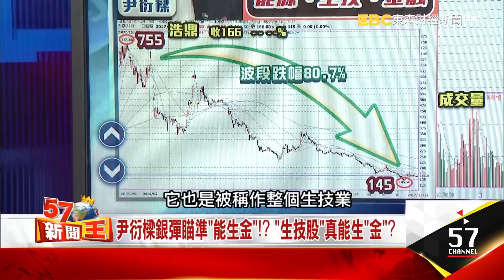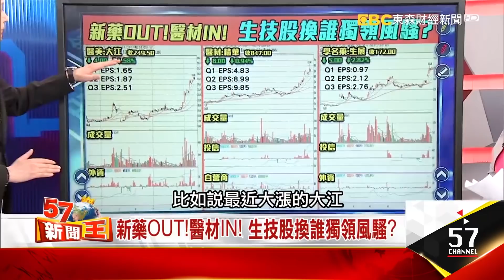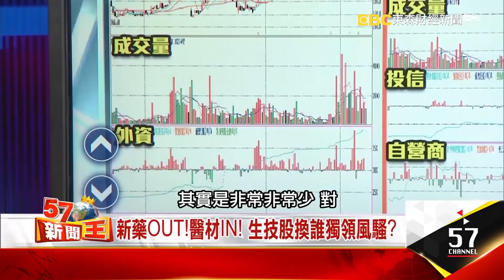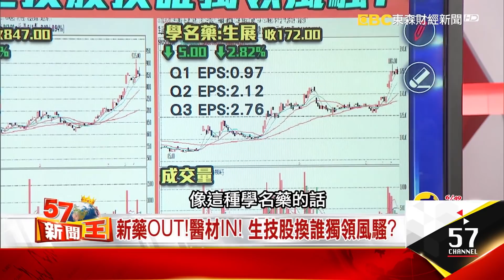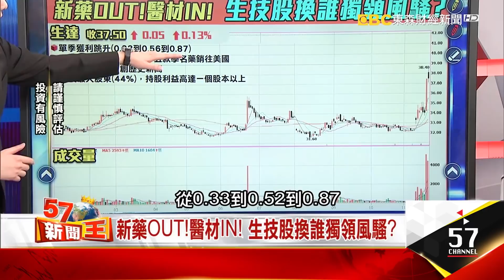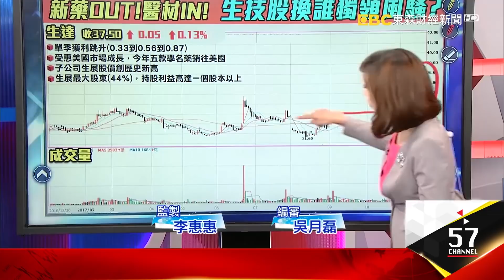尹衍樑銀彈 瞄準能生金！？ 「生技股」真能生「金」？ - 張文赫《５７新聞王》精華篇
尹衍樑280億銀彈伺機而動
看好「能生金」三類股
其中憔悴已久的能源股
拐點真到了嗎？